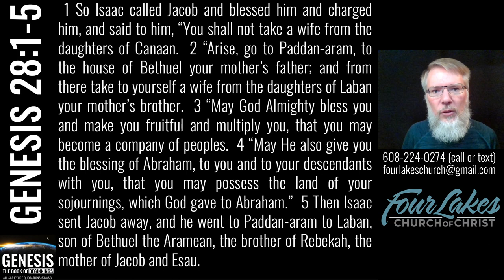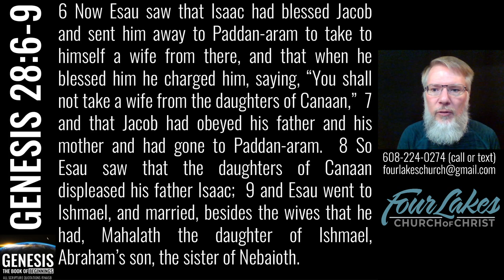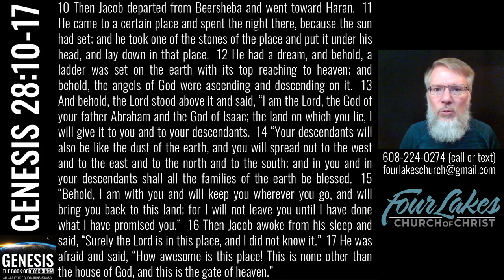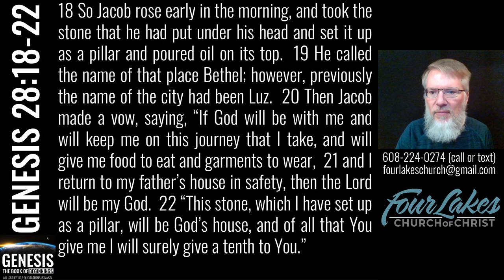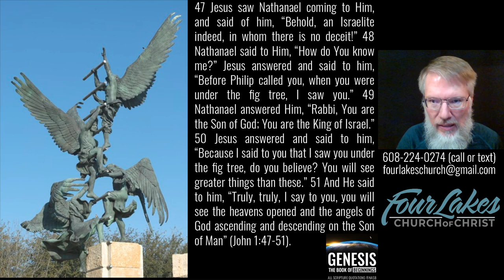Genesis 28 (2022-12-14)